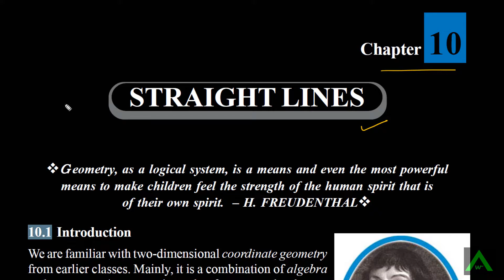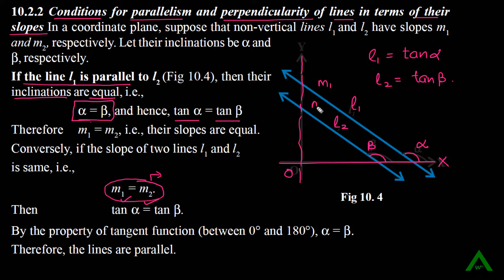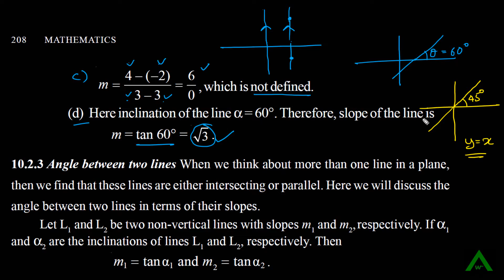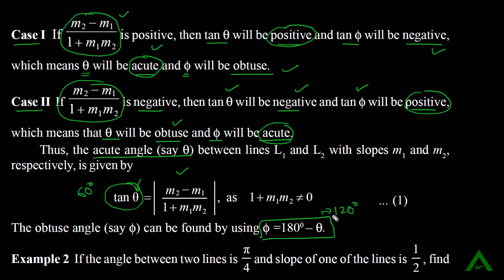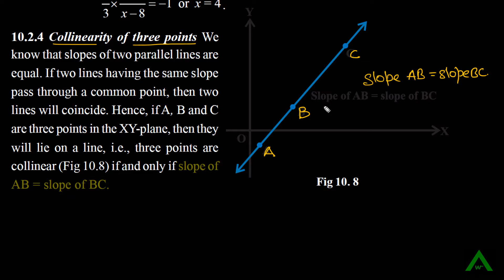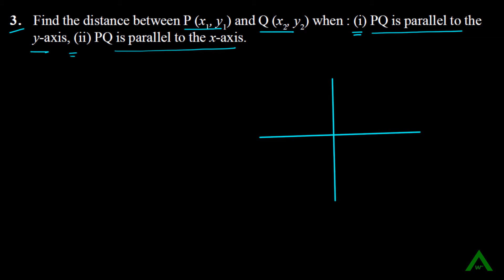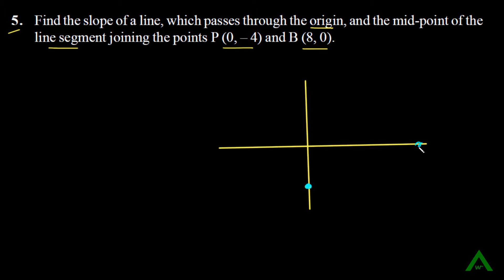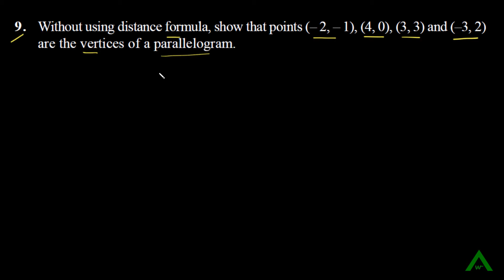SLOPE OF A LINE || STRAIGHT LINES || NCERT 10.1 || CBSE XI